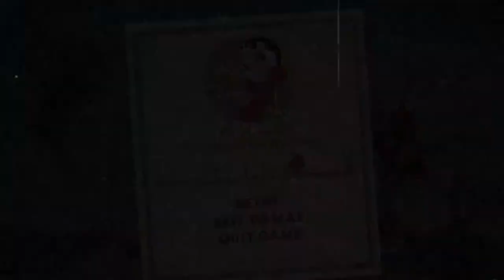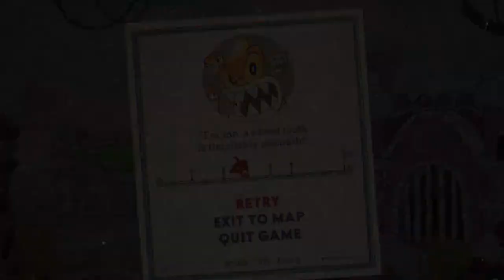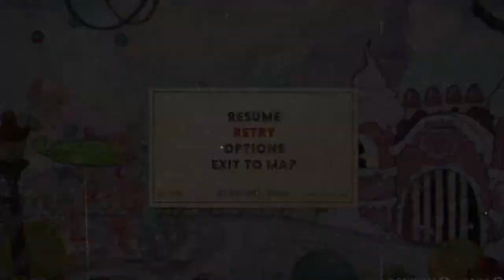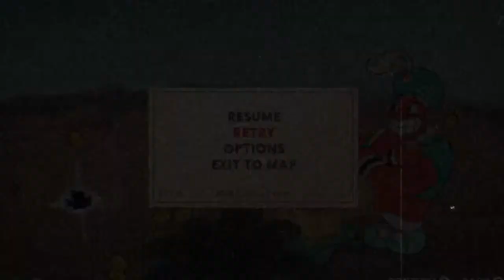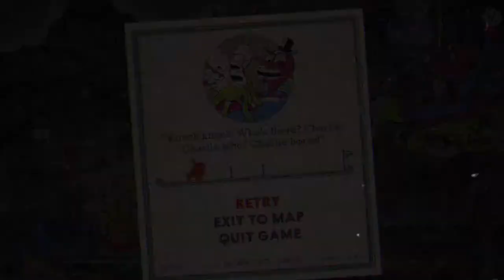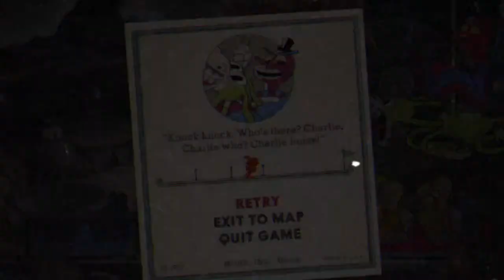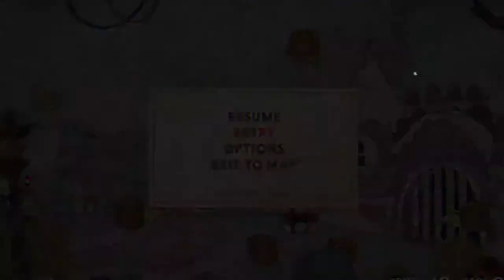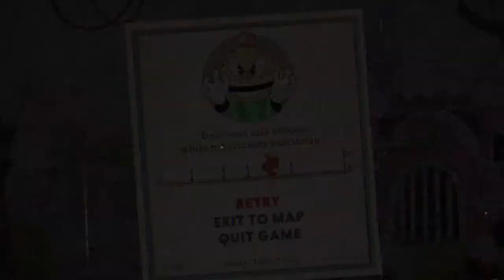The ULTIMATE Cuphead Challenge - INSANE Difficulty Mode (Part 2)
We're trying this again lads. Short stream!